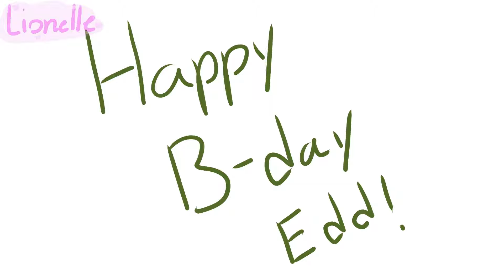Happy b day Edd Gould :D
HAPPY B-DAY EDD! We are so grateful for the creation of possible THE BEST webtoon out there. We miss you, even though you may be gone, your world will keep on spinning. Happy B-day Edd Gould.